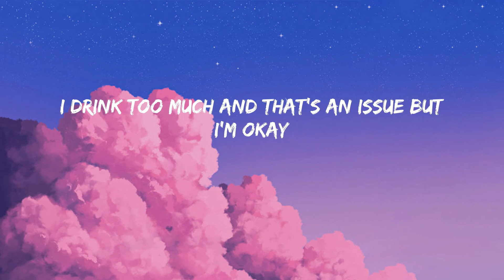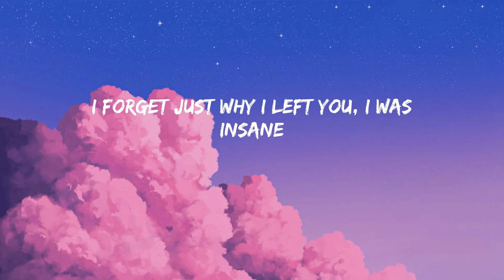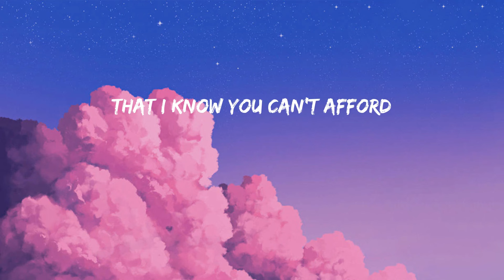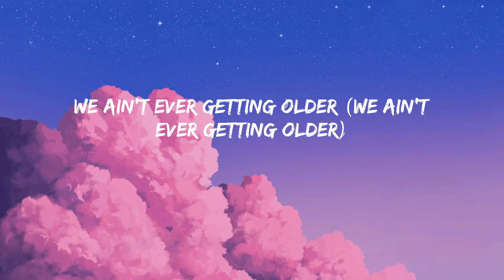Closer - The Chainsmokers (Lyrics/Lirik)